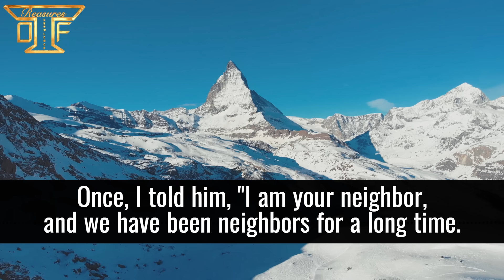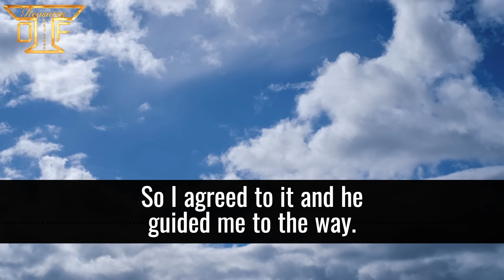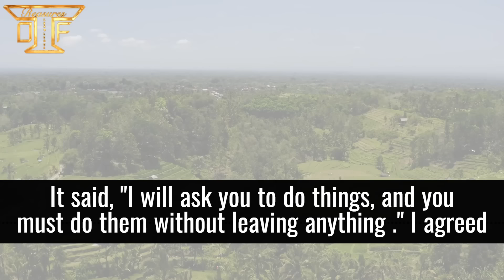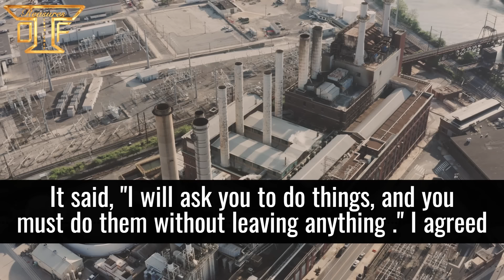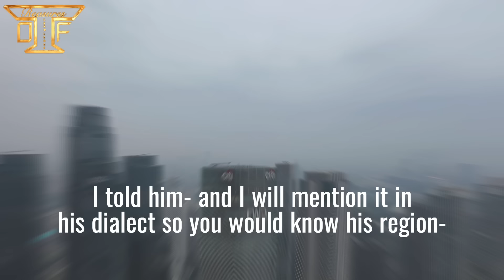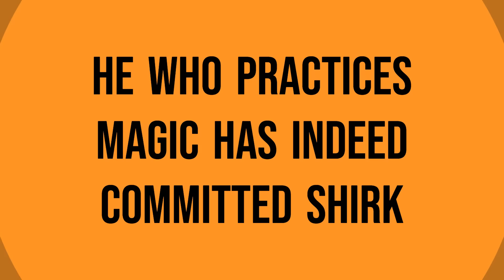STORY of get rich quick JINN!|Shaykh Abdur-Razzaq al-Badr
Shaykh Abdur-Razzaq al-Badr describes a chilling encounter of a man who had an encounter with a jinn in his quest to get rich quick. In it is a lesson for all of the necessity to turn to Allah at all times.